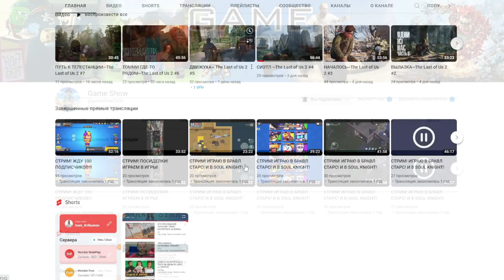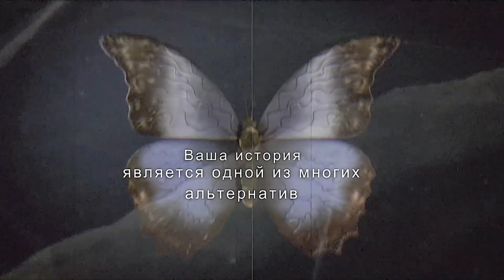НАЧАЛО ► Дожить до рассвета #1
Начинаем прохождение игры Дожить до рассвета.

Сюжет игры разделён на два временных отрезка с перерывом в год.

2 февраля 2014 года десять молодых людей: Джошуа Вашингтон (Рами Малек), его младшие сёстры-близняшки Бэт и Ханна Вашингтоны (Элла Лентини), Саманта Гиддингс (Хейден Панеттьер), Майкл Монро (Бретт Далтон), Джессика Райли (Меган Джетт Мартин), Кристофер Хартли (Ноа Флейс), Эшли Браун (Галадриель Стинман), Мэттью Тейлор (Джордан Фишер) и Эмили Дэвис (Николь Блум) собрались в коттедже, принадлежащем семье Джоша, в Блэквуд Пайнс на горе Вашингтон в Канаде, для ежегодного зимнего отдыха. В начале всё шло своим чередом, но после того, как Ханна стала жертвой довольно неоднозначного розыгрыша, она убегает из коттеджа без тёплой одежды в сильную метель. Чтобы разыскать Ханну и убедить её вернуться назад, Бэт тоже покидает коттедж. Найдя Ханну, Бэт вместе с ней пытается найти путь назад. Но в этот момент они слышат устрашающие звуки в лесу и им приходится бежать от невидимого преследователя (Ларри Фессенден). В процессе бегства Ханна и Бэт срываются с обрыва и разбиваются насмерть. Ни друзья, ни полиция не обнаруживают их тела.

Год спустя Джош вновь приглашает семерых друзей на зимний отдых в Блэквуд, чтобы отдать дань памяти своим пропавшим сёстрам и таким образом начать жить дальше. Никто не отказывается и все прибывают в Блэквуд Пайнс. Через некоторое время группа разделяется: Майк и Джессика идут в гостевой домик, Мэтт и Эмили возвращаются на станцию канатной дороги, чтобы забрать одну из забытых вещей Эмили, а Сэм идёт наверх, чтобы принять ванну, перед этим пробравшись в дом с Джошем, Крисом и Эшли. Ещё через некоторое время начинают происходить странные события. Когда Майк и Джессика прибудут в домик, Джесс утащит неизвестное существо, и Майк последует за ними в шахту. В процессе он добирается до заброшенной психиатрической лечебницы и узнаёт об инциденте, случившемся в местных пещерах в 1952 году, когда 30 шахтёров оказались в ловушке в результате обвала в шахтах. Тем временем некий маньяк похищает Эшли и Джоша и вырубает Криса. Через некоторое время Крис приходит в себя и идёт на поиски Эшли и Джоша, он находит их обоих прикованными к гигантской смертельной машине с циркулярной пилой. Маньяк говорит Крису выбрать между Эшли или Джошем, но какой бы он не совершил выбор, это приводит к смерти Джоша. Эмили и Мэтт, узнав о судьбе Джоша, пытаются покинуть гору через канатную дорогу, однако по прибытии находят её запертой. Затем они поднимаются на радиовышку и связываются с рейнджером парка, который говорит, что помощь к ним не прибудет до рассвета. Внезапно вышка начинает падать и от действий игрока будет зависеть жизнь Мэтта, а Эмили же в любом случае попадает в шахту.

Когда Крис, Эшли, Сэм и Майк собираются в подполье, Псих раскрывает свою личность — им оказывается Джош, который «разыгрывал» своих друзей в отместку за исчезновение его сестёр, но при этом он отрицает убийство Джессики; Майк и Крис связывают его и оставляют в сарае. В шахте Эмили находит голову Бет и пометки Ханны, и понимает, что последняя пережила падение. Затем она встречает незнакомца, который вооружён огнемётом, и который помогает ей убежать от неизвестных существ и если у неё получится выжить, то она сможет возвратиться в дом к друзьям. Через некоторое время этот незнакомец сам наведывается в домик к героям и рассказывает напуганным студентам, что на горе обитают вендиго — сверхъестественные существа, которые когда-то были людьми, но после поедания человечины стали одержимы злыми духами и превратились в кровожадных монстров. Крис чувствует свою вину за Джоша и несмотря на небезосновательные протесты незнакомца о том, что Джош уже не жилец, отправляется вместе с последним к Джошу. Когда они приходят к сараю, то не находят его и на них нападает вендиго, который обезглавливает незнакомца и преследует Криса. От действий игрока будет зависеть жизнь Криса. В любом случае все спустятся в подвал, откуда Майк отправится в психиатрическую лечебницу, чтобы найти ключ от канатной дороги, который находится у Джоша. В лечебнице герой будет преследоваться шахтёрами-вендиго. После нескольких стычек с вендиго, Майк взрывает психиатрическую лечебницу, где ему помогает отбиться от оставшихся врагов подоспевшая Сэм.

После того как Сэм пересекается с Майком, они находят в шахтах ослабленного Джоша, страдающего сильными галлюцинациями. Джош отдаёт им ключ от канатной дороги, но внезапно на него нападает вендиго, которым является Ханна (жизнь Джоша зависит от нахождения в игре улик). Именно Ханна утащила Джесс в шахты, обрушила радиовышку, преследовала Эмили и Криса и убила незнакомца. Мэтт и Джессика (если они выжили) находят друг друга в шахте и скрываются от Ханны по дороге на поверхность. Майк и Сэм возвращаются в домик, чтобы встретиться с другими оставшимися в живых, но в дом проникают вендиго, среди которых есть и Ханна.